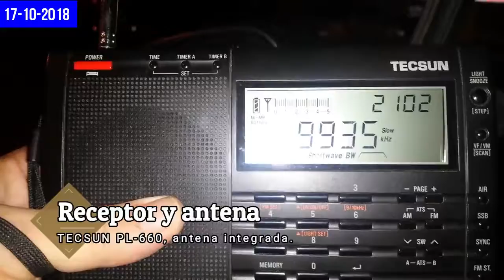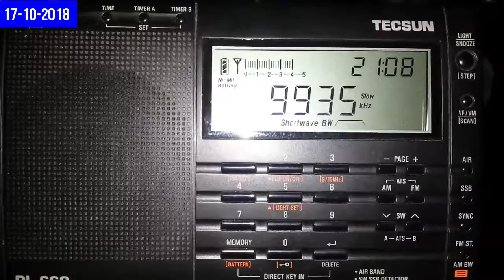TWR (Trans World Radio)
Recepción en el exterior con la antena integrada del PL-660. La emisora transmite en 9940 kHz pero creo que mi receptor recibe 5 kHz por debajo de la frecuencia cuando tiene el filtro de paso ancho seleccionado.

Estoy investigando si la transmisión viene de Kishinev-Grigoriopol en Moldavia (lo más probable) o de Manzini en Suazilandia​ (País pequeño entre Mozambique i Sudáfrica)

La he recibido en Vilafranca del Penedès, Barcelona, España (JN01UI)